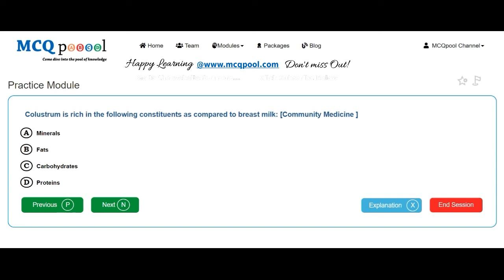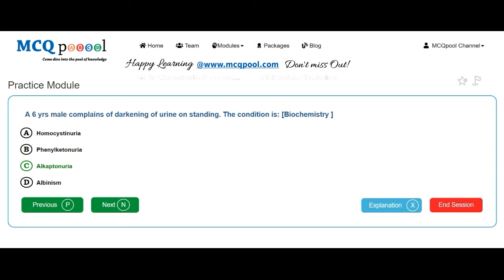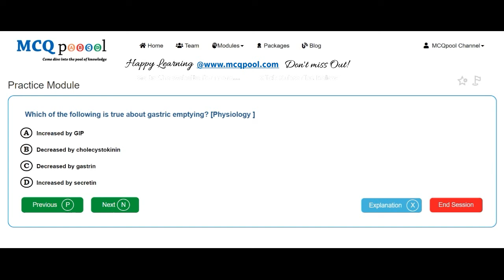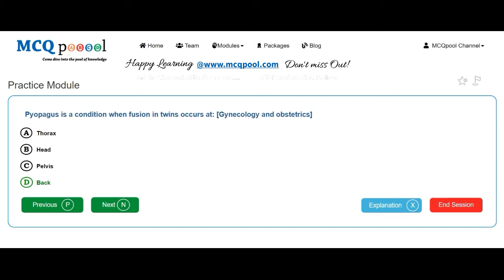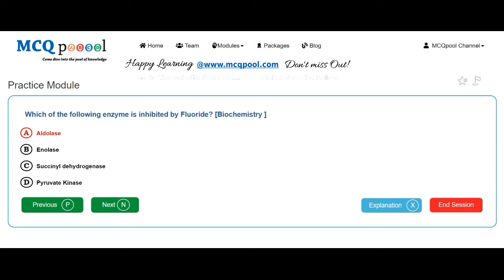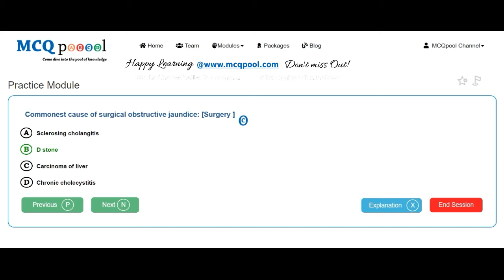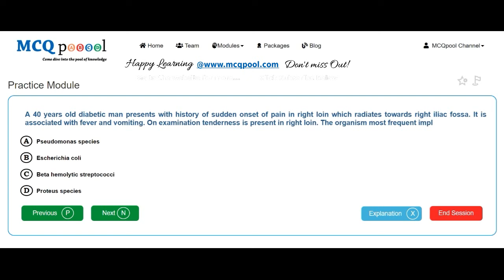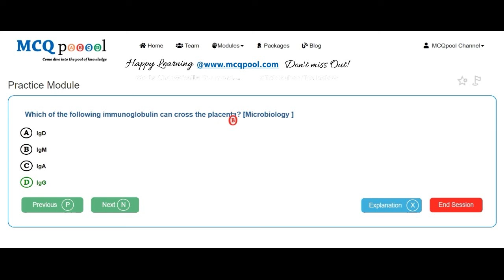Quiz/MCQs on Medicine- NMCLE 2073 Shrawan -MCQ Quick Revision Series Free MCQs @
For more details on how to do so, please visit:
Multiple Choice Questions MCQs on Medicine- NMCLE 2073 Shrawan for Medicine, MBBS, Licensing Exams